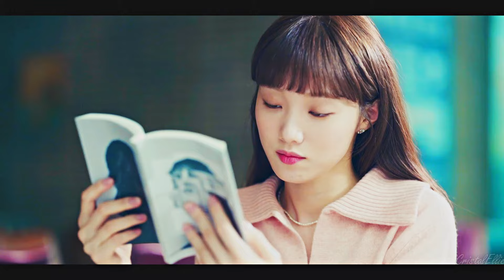Shooting Stars || Han Byul & Tae Sung - Fly By [request]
• Editor: CristalEllie
• Show: Shooting Stars /별똥별 / Падающая звезда
• Actors: Lee Sung-kyung (Oh Han-byul), Kim Young-dae (Gong Tae-sung)
• Program: Sony Vegas Pro 13.0
• Coloring: SunnyVids
• Request: Calico